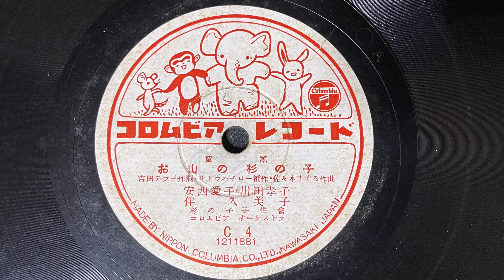童謡 お山の杉の子 戦後 安西愛子・川田孝子・伴久美子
コロムビア童謡レコード

童謡　お山の杉の子　戦後

作詞：吉田テフ子
補作：サトウハチロー
作曲：佐々木すぐる

安西愛子・川田孝子・伴久美子
杉の子子供会
コロムビアオーケストラ

SP盤レコード　C4